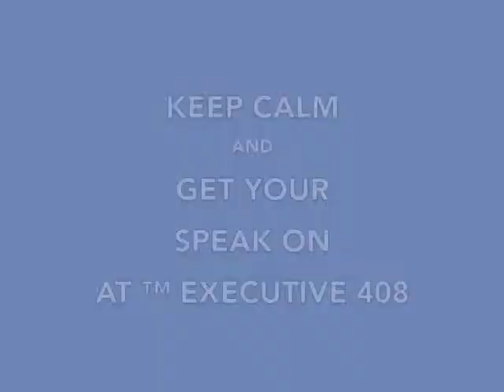Executive 408-Eboni's Icebreaker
Eboni does her icebreaker on her life so far. She makes use of props.